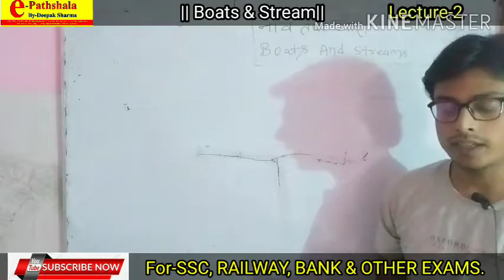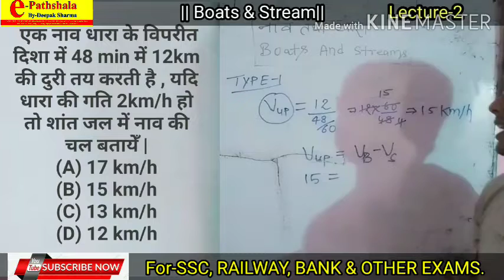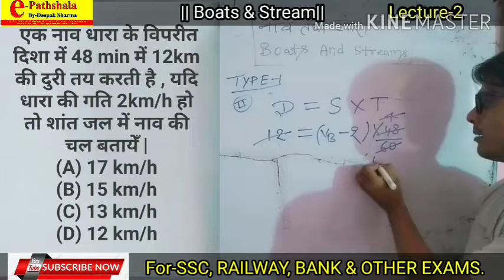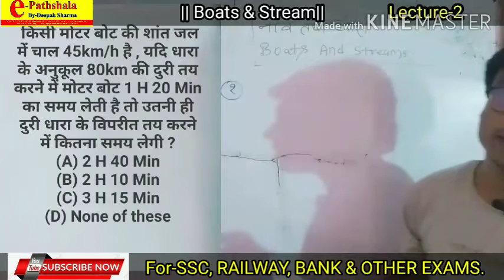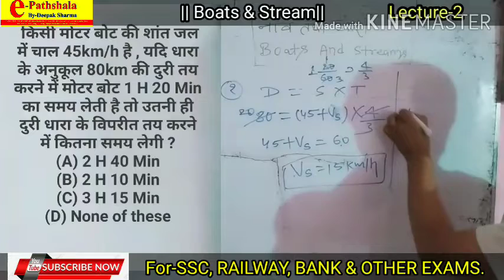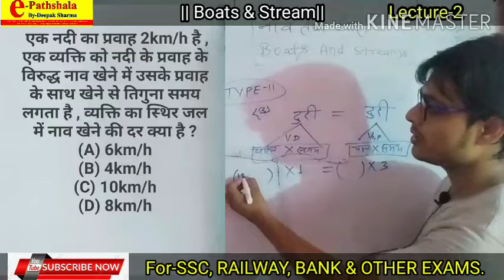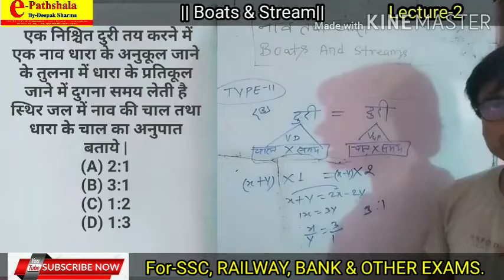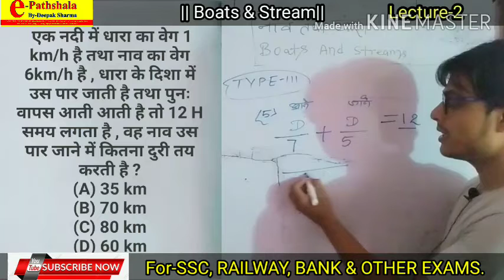नाव एवं धारा || Mathematics || Lecture-2|| By-Hemraj Sir